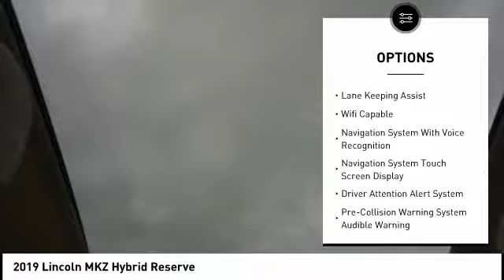2019 Lincoln MKZ Hybrid Houston TX 9Z028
2019 Lincoln MKZ Hybrid Reserve

Don't miss this 2019 Lincoln MKZ Hybrid. It's equipped with great features. You'll want to take this sedan home. Make a great choice today.